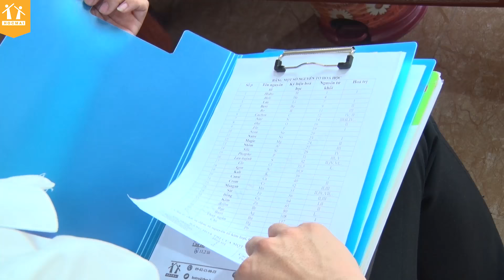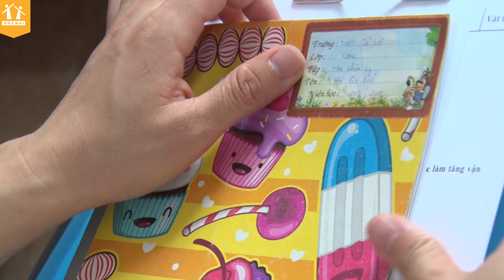Truyền thống học online gia đình xứ Nghệ - HOCMAI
Hà Gia Khánh - Cậu học trò nhỏ của vùng biển Cửa Lò Nghệ An trong năm học vừa qua đã có nhiều thành tích xuất sắc trong học tập, đạt 9.3 trung bình môn Học kì II năm học vừa qua. Bật mí về phương pháp học tập của mình, Gia Khánh cho biết em luôn đề cao tinh thần tự học. Đặc biệt, em cũng đã theo học khóa học online thay vì đi học thêm ngoài.

Không chỉ có Khánh tham gia học online. Được biết, việc học online dường như đã trở thành một "truyền thống" của gia đình. Anh trai của Khánh - Hà Gia Bảo, hiện là sinh viên Học viện Kỹ thuật Quân sự cũng đã từng theo học online từ năm lớp 9 cho đến hết lớp 12. Anh họ của Khánh cũng đã theo học online 3 năm cấp 3 và đã đạt thành tích xuất sắc trong kì thi đại học vừa qua.
Hiện nay, Thị xã Cử Lò đã và đang phấn đấu để sớm trở thành một “Thị xã học tập”, “Thị xã thông minh”, trong thời đại công nghệ 4.0. Để làm được điều này, hội khuyến học thị xã Cửa Lò cho biết: Xây dựng xã hội học tập là xây dựng một xã hội mà mỗi người dân, gia đình, dòng họ phải học suốt đời, muốn làm được như vậy cần phải có một không gian và thời gian thuận lợi nhất cho việc học tập. Để thực hiện được điều đó, việc học tập suốt đời chủ yếu sẽ xoay quanh việc tự học thông qua học tập trực tuyến.

Trở lại với gia đình Hà Gia Khánh. Chuẩn bị sang năm lớp 8, Khánh và gia đình đã quyết định đăng kí đầy đủ các khóa học trực tuyến để hỗ trợ cho việc học. Động viên tinh thần đó, thầy Phạm Ngọc Hưng đã có những dặn dò dành riêng cho Gia Khánh trong năm học mới

Nhờ quá trình tự học, tự phấn đấu cùng sự hỗ trợ đắc lực của chương trình học online mà các anh của Khánh đã đạt được ước mơ của mình. Với mong muốn tiếp nối truyền thống tự học và học trực tuyến của các anh, Gia Khánh chia sẻ, em sẽ liên tục cố gắng học tập, rèn luyện và vẫn sẽ theo học các khóa học online để có thể nắm vững và liên tục bổ sung kiến thức trong quá trình học.
HOCMAI - ĐỒNG HÀNH CÙNG HỌC SINH TRONG QUÁ TRÌNH TỰ HỌC